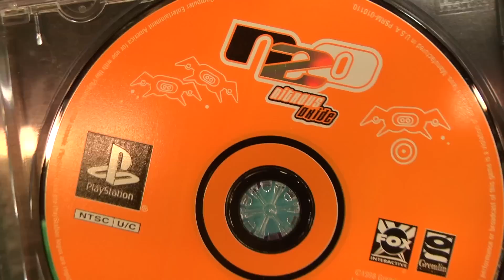Classic Game Room - N20: NITROUS OXIDE review for PlayStation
Classic Game Room reviews N2O: Nitrous Oxide for Sony PlayStation from 1998! Bridging the vintage gameplay of Tempest with a touch of dazzling lights, N20 features a war between humans and villainous alien insects taking place down a twisting tunnel featuring the music of Crystal Method.